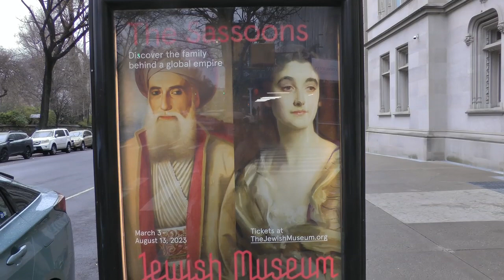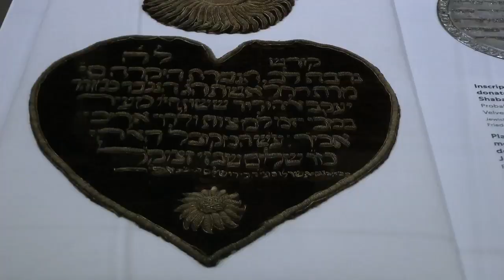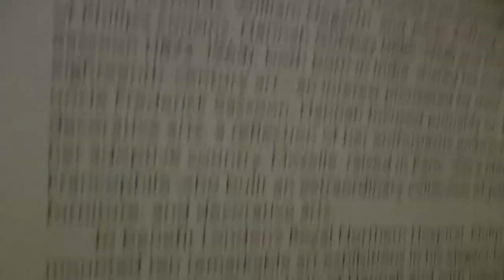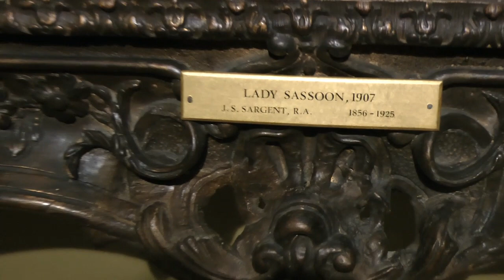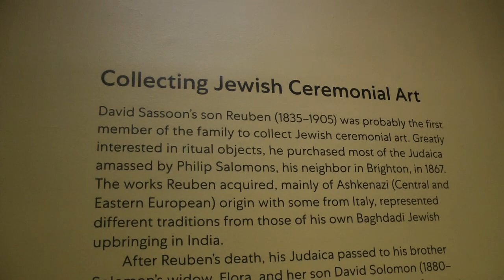The Sassoon Jewish Museum April 2023